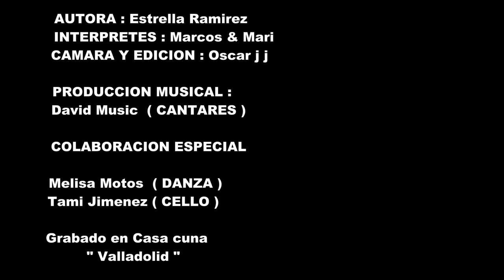Marcos & Mari ADORAR Alabanza Cristiana Clip de video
A D O R A R  Marcos & Mari
Alabanza Cristiana Clip de video

ADORAR

AUTORA : Estrella Ramirez

INTERPRETES : Marcos & Mari

CAMARA Y EDICION : Oscar J J

PRODUCCION MUSICAL :
David Music ( CANTARES )

COLABORACION ESPECIAL

HERMANA : Tami Jimenez   ( CELLO )
HERMANA : Melisa Motos    ( DANZA )

GRABADO EN CASA CUNA VALLADOLID